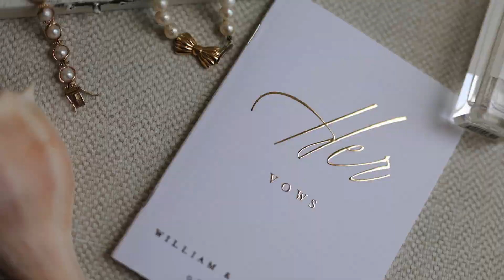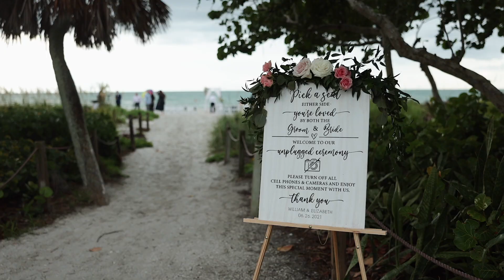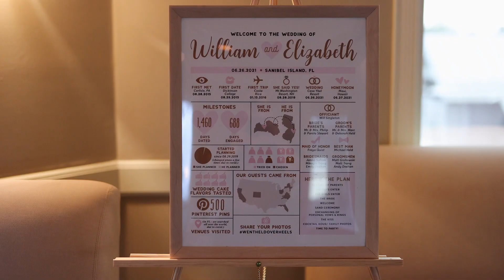"The Moment I Met You Was The Pinnacle Of My Existence" // Sanibel Island Wedding {Elizabeth + Will}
Elizabeth and Will were married at Casa Ybel Resort on Sanibel Island, Florida.  Their day was full of love, laughter, and some of the sweetest moments.  Enjoy!

50mm lens
100mm lens
20mm lens

MB019UZPN4PXUJD